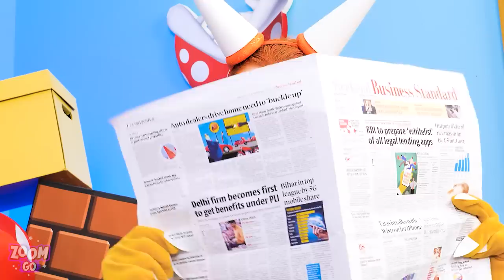Super Mario Toilet Hacks & Gadgets! Funny Moments, Viral Parenting Tips by Zoom GO!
Super Mario is back! And this time, he has some toilet hacks for us! Luigi is not the best aimer when it comes to the bathroom. Also, Bowser takes ages on the toilet! But Mario is here to save us with his clever toilet gadgets! If you enjoyed this video, you might also like “Super Mario Is a DAD?! Parenting Tips in Video Games, Crazy DIY Ideas, Cool Gadgets by Zoom GO!”